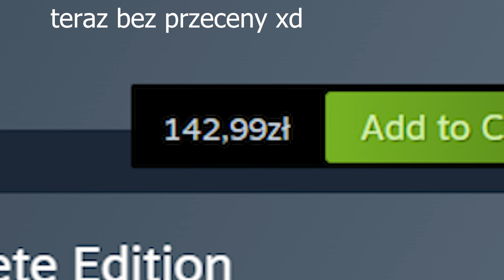Dzieci płakały jak grały | My friend Peppa pig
Najgorsza gra dla dzieci, w jaką grałem. My friend Peppa pig albo jak, kto woli Wieprz Peppa. Do tej gry przyłożyło łapsko Hasbro. Gra dla dzieci, która nie uczy niczego. Jeżeli chcecie by wasze dzieci zamieniły się w zombie kupcie tę grę.

No i zostawcie suba jeżeli wam sie podobał odcinek